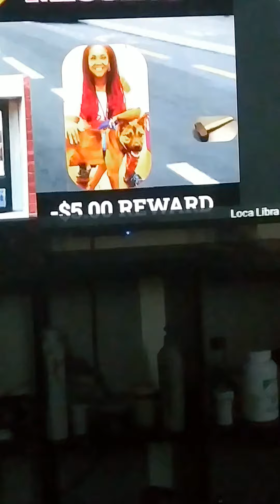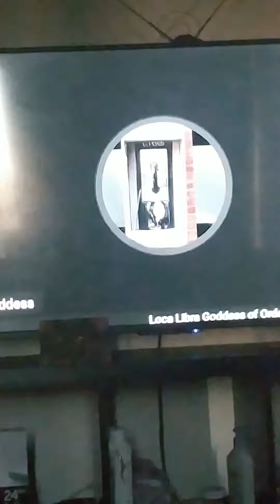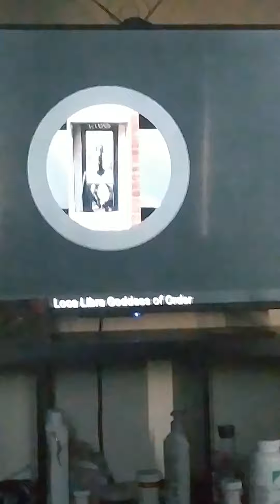where is misses Slays?